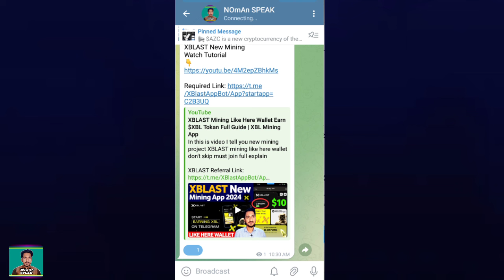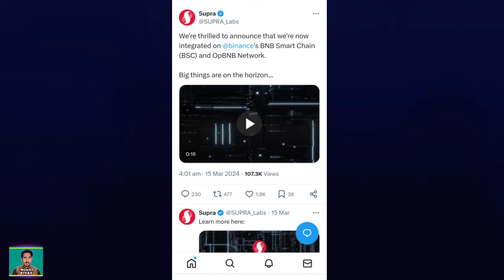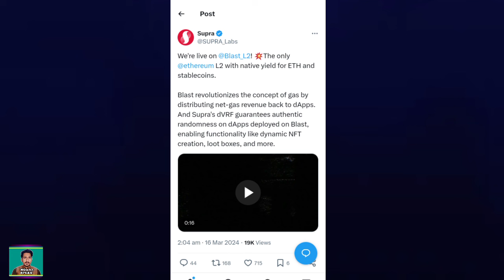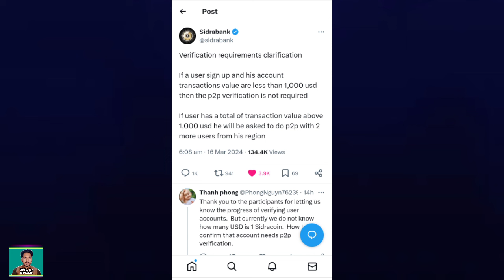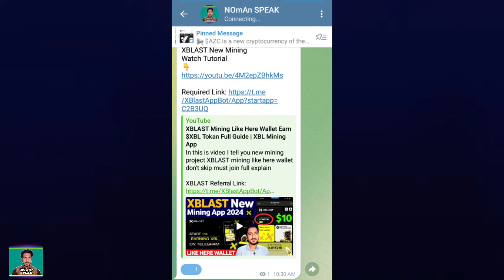Sidra Bank P2P KYC Update | DOP Airdrop Audit | Supra Orical Airdrop on Binance | Gaga Node List OKX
In this video I tell you 4 mining/airdrop project update
- DOP Airdrop Audit Complete Score 10/10
- Supra Orical Airdrop Partnership with Blast and BNB Chain
- Sidra Bank P2P KYC Account Update
- Meson Network (Gaga Node) List on OKX

OFFICIAL ACCOUNT;

Coming.

Pakistan Zindabad🇵🇰